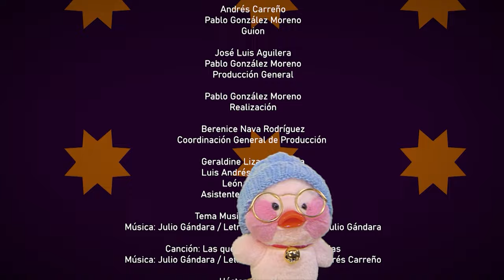Puro invento | Ep. 1 La máquina de tortillas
¿A quién se le ocurrió inventar una máquina de tortillas? ¿Quién invento la tortilla? ¿Es más rica una tortilla de harina o de maíz? Si eres alguien que se hace preguntas sin cesar y te gustan los inventos, entonces nuestro programa te va a encantar. De la mano del Doctor Misterio y sus personajes, haremos un recorrido por la mente de Fausto Celorio inventor de la máquina de tortillas, tendremos datos curiosos, una niña inteligente que nos dará datos históricos, música, historias, juguetes y muy buen humor, todo para tratar de descifrar a las mentes creativas. ¿Piensas que esto es puro invento? Pues estás en lo correcto, esto es un programa sin igual

Una coproducción de @capital21canal y Canal 22